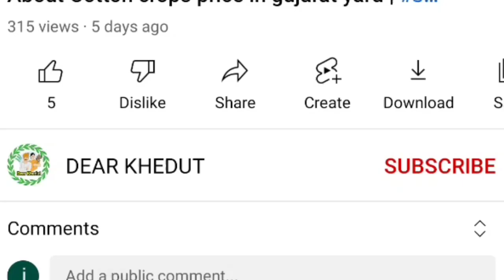13/02/22 Today Commodity Price Dungri /mahuva/bhavnagar/gondal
13/02/22 Today Commodity Price Dungri /mahuva/bhavnagar/gondal

1) ડુંગળીના ભાવ
 2)Dungli na bhav
 3) આજના ડુંગળી ના બજાર
 4) આજના તાજા બજાર ભાવ
5) બજાર ભાવ આજના
6) રાજકોટ માર્કેટ યાર્ડના ભાવ ડુંગળીના
7) ગોંડલ માર્કેટ યાર્ડના ભાવ ડુંગળીના
8) મહુવા માર્કેટ યાર્ડના ભાવ ડુંગળીના
9) ભાવનગર માર્કેટ યાર્ડના ભાવ ડુંગળીના
10) ભાવનગરમાં ડુંગળીના ભાવ
11) મહુવામાં ડુંગળી ના ભાવ
12) ગોંડલમાં ડુંગળીના ભાવ
13)Rajkot Market yard
14)Gondal Market yard
15)Mahuva Market yard
16)Bhavnagar Market yard
17)Surat Market yard
18)Aaj na taja bajar
19) બજારભાવ
20) commodity price
21) commodity price dungli